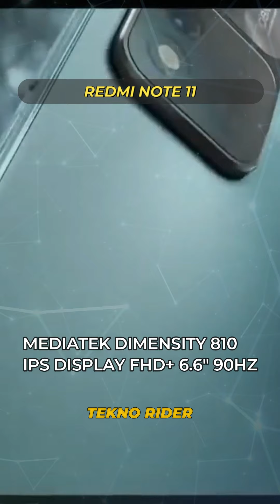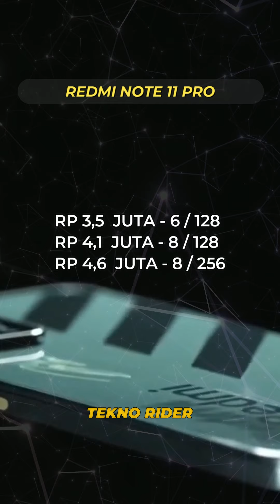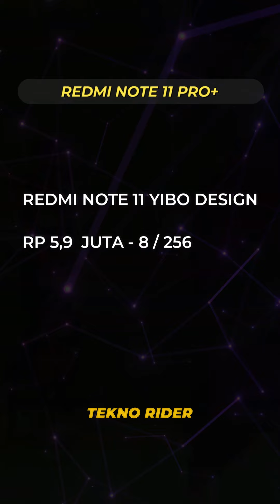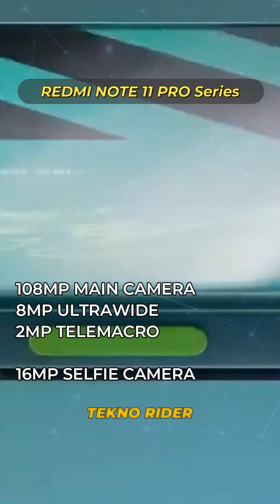Redmi Note 11 Series Spesifikasi & Harga | Tekno Rider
Acara Launch Event Redmi Note 11 Series

serta aktifkan lonceng NOTIFIKASI,
LIKE bila suka dan LIKE bila tidak suka.
FOLLOW dan UPDATE Tekno Rider disini:
TEKNO RIDER - We Talk Tech